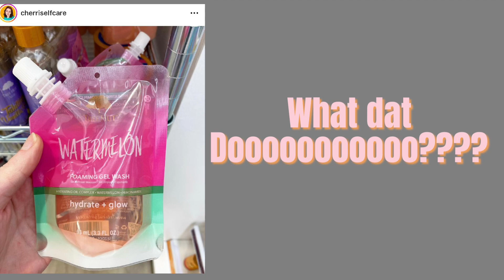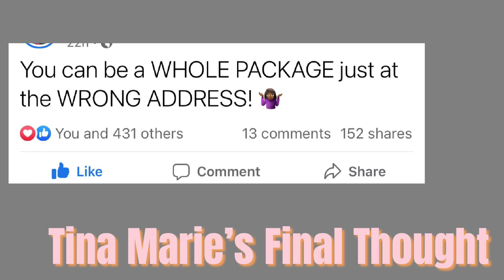BATH & BODY WORKS DAILY DEALS ! COUPONS ARE BACK IN ROTATION + MORE